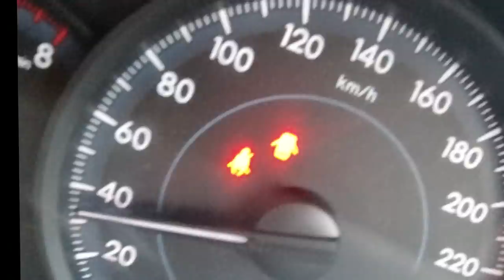Saving $25K by Building our own Rudder | Part one... Ep 180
Things have to get worse before they can better , Let the Repairs begin!

This video was filmed in Febuary before the global pandemic really took off. Thailand was one of the first countries affected and we took the adequate precautions early to protect ourselves.

If you would like to contribute towards Nandji's repairs please use this link. Thank you.

In this episode of Sailing Nandji, being back in the boatyard this early was not what we had planned for 2020, but in hindsight, I guess now noone had planned for the current world situation... When we ended up n the reef back in Febuary, it was the worst experience of our lives. We were so close to losing everything, but luckily some how we managed to save our home and got her back to the boat yard. There is nothing like therapy with a grinder to rectify the situation and after days on end of grinding we now have 2 massive holes in the side of Nandji. Bonita convinced me that it best to get the professionals to do the re-planking of the hull and I agree. This means I can move onto the next project of building the rudder.
I have never built a sailboat rudder before but felt confident my skills were up for the task. I dissected the original rudder to learn of the design and thought I shall copy the construction, with a few adjustments.
This is part one of the rudder build as we source the materials to use in Thailand and then begin the construction. We get a new rudder staff made and then begin the epoxy gluing of the structure to shape.

With no sailing experience, we bought a yacht, got it blue water cruising ready and set off from Australia sailing to the Pacific! We have since cruised through New Caledonia, Vanuatu, the Solomon islands, Papua New Guinea, Indonesia and then onto the boat yard in Malaysia to prepare for the years to come. With a new engine, we continued onto Thailand, then back down into Indonesia and specifically West Sumatra to live the island life and chase the surf. With our Sailing plans changing, we returned to Thailand to wait for the weather and begin our journey to the northern route of the Indian Ocean to Sri Lanka before heading south across the Indian Ocean once cyclone season has finished and the trade winds begin! We were on our shake down sail when the mooring we were on failed on our home ended up on the reef. We saved the old girl and got her back to the boat yard for repairs to continue on our adventure!

We departed the east coast of Australia in July 2017 and have since sailed over 10000nm offshore. We have explored some amazing countries and met some beautiful people along the way. We have experienced so many different and diverse cultures, dived pristine reefs, surfed solo in the middle of nowhere, spent weeks at sea, dealt with storms, big waves, strong winds and had the time of our lives doing it! The adventure is just beginning as we sail West with the trades around the World!

Cheers legends! Help us reach 100k followers and spread the Nandji love!!! Once we reach 100k subs, we will DONATE $500 to One Tree Planted to plant 500 trees!

If you enjoyed this video, Saving 25 K by Building our own Rudder | part one... from Sailing Nandji, Click the link below and view it again! Yew!